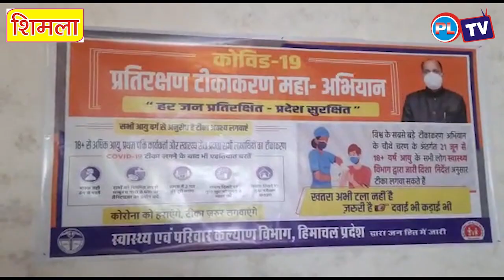आज से शुरू हुआ कोरोना से जितने के लिए महाअभियान